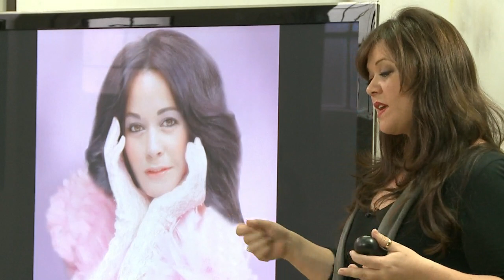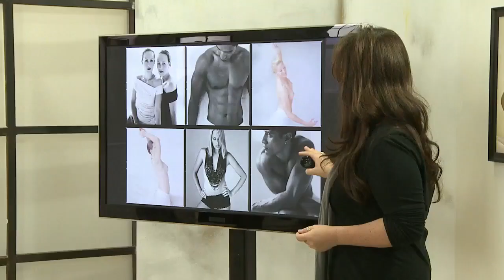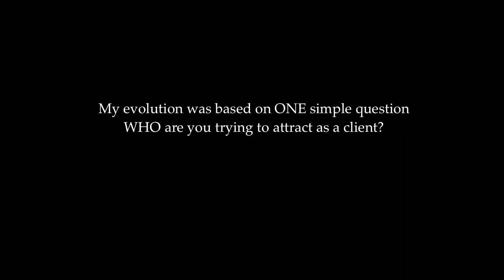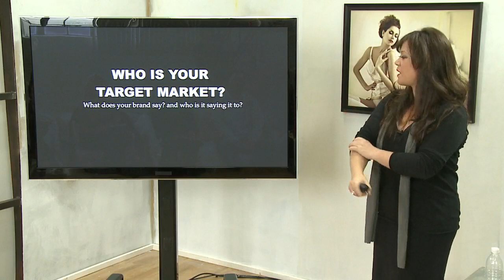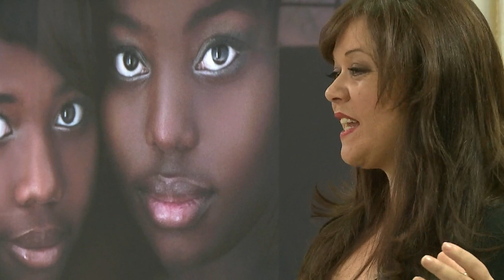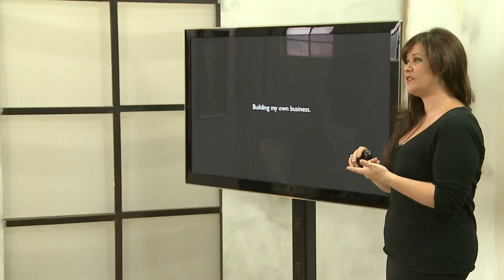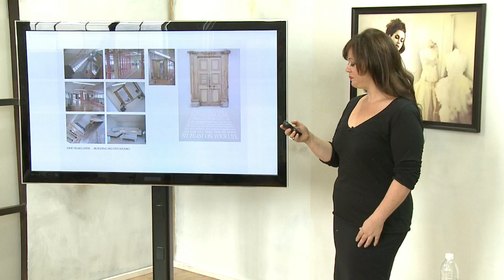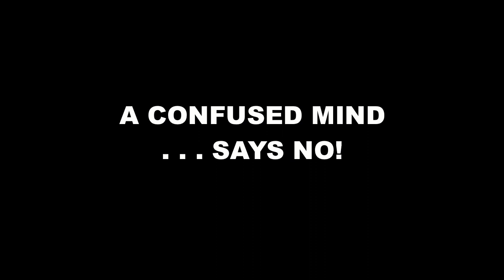Introduction to Glamour Photography with Sue Bryce | CreativeLive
Award winning Portrait Photographer Sue Bryce has built a portrait business from zero to $25,000 per week as a single woman in her home garage. Forget the 90′s Glamour trend, because Sue has reinvented the category.

In her workshop Sue will teach you how she photographs women, how to bring more feminine posing into your work, her secrets for hair and makeup, and the powerful marketing techniques she's used to build her business.

She wants to demonstrate how you can become not only a better photographer, but a better business person as well.

Watch the free preview or get full on-demand access plus bonus materials here!